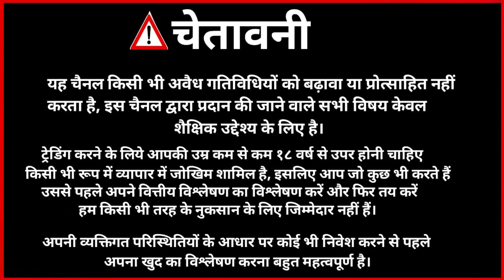Olymptrade | 50% bonus | how to get Bonus in olymp trade | Technical avi